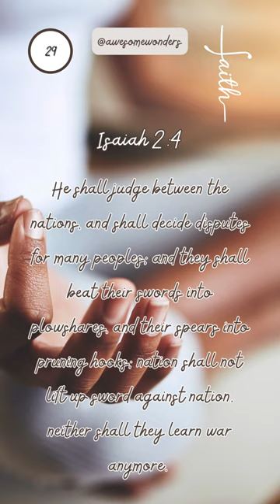Day 29 🕊️Praying for global peace🌷 WorldPeace @groovy61vibes